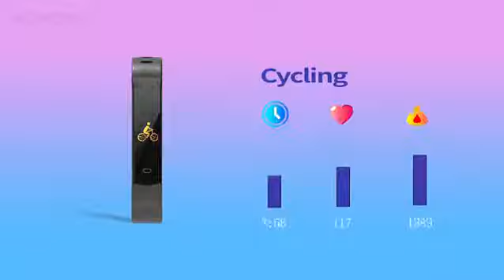YoYoFit Slim Kids Fitness Tracker HR, Women Activity Tracker Watch | Prime Day Deals 2019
More Great Products By YoYoFit
【Daily Tracking & Heart Rate】 Track your daily steps, distance and calories, helping you do exercise scientifically and reach your goals; continuous, automatic, wrist-based heart rate tracking, get to know your heart rate at any time and get a better understanding of your fitness level
【Sleep Monitor】Automatically track your sleep duration and consistency with comprehensive analysis of sleep quality data; wake you up peacefully with a silent alarm
【Smart Notifications】Remind call, SMS and SNS notifications, find your phone function, sedentary alert, alarm clock, GPS tracking, timed monitoring, etc.
【Multi-sports Mode】Supports 5 common sports mode including running, cycling, basketball, football, sit-ups, you can choose the mode you like on the bracelet
【Wider Compatibility】 Download and install the free App "CC Band" by scanning the QR code or searching in Google Play or Apple App Store. It is compatible with Bluetooth 4.0, IOS 9.0&Android 4.4 or above smartphone ( Not compatible with SAMSUNG J3, HUAWEI P8, WINDOWS, IPAD); 12-monthes warranty is provided by YoYoFit, if any quality problems, welcome to contact amazon customer service or our email